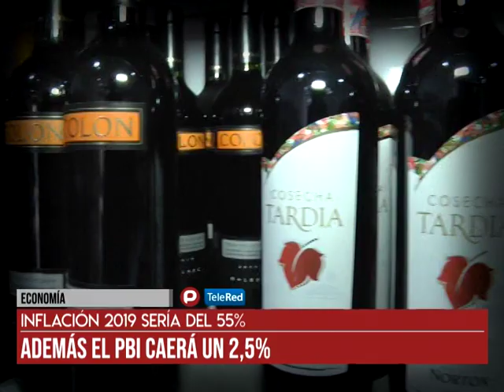Economía: Infación 2019 sería de 55%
Además el PBI caerá un 2,55%